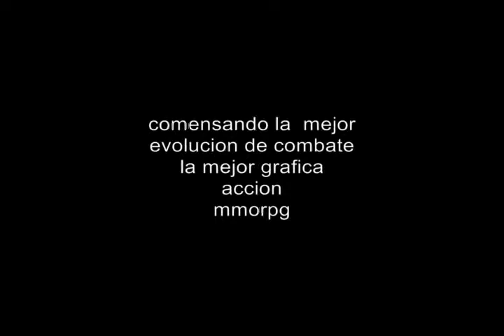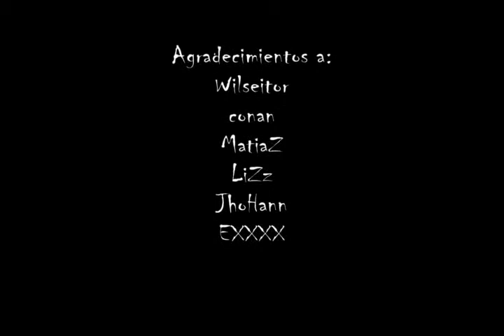Vindictus Game mmorpg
nuevo juego de 3d muy bueno